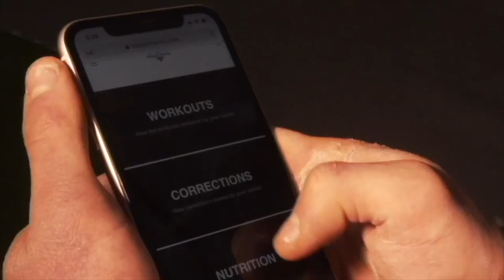The TOP LEG RAISE Exercises To Strengthen The CORE | Part 1